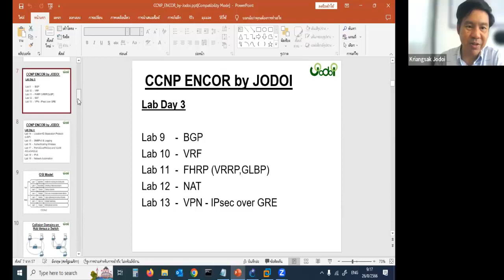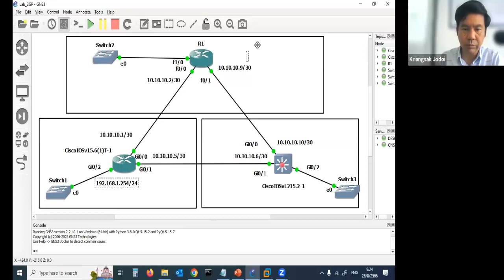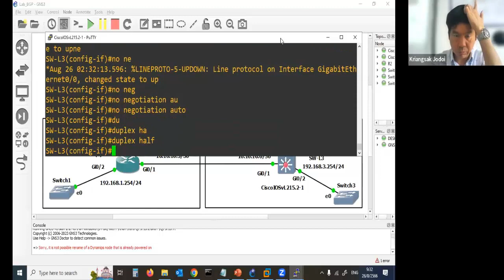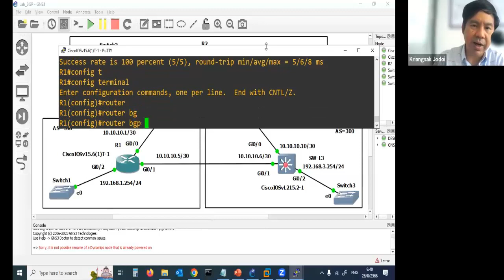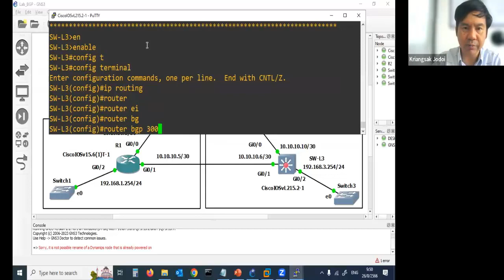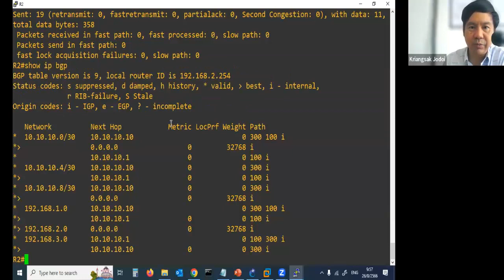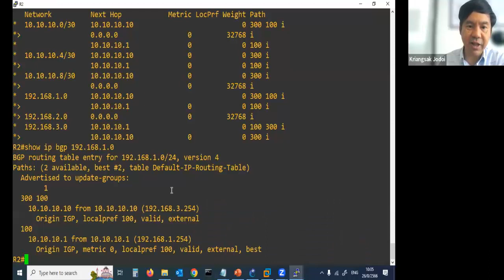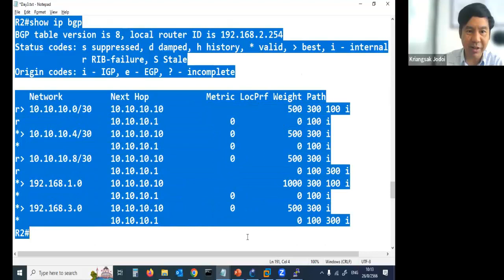CCNP ENCOR - Lab BGP และ BGP Weight โดย Mr.Jodoi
CCNP ENCOR - Lab BGP และ BGP Weight โดยอาจารย์เกรียงศักดิ์  นามโคตร (Mr.Jodoi)

สมาชิกสามารถถามตอบกับผมได้โดยตรงครับ เพียงแจ้งว่าเป็นสมาชิกนะครับ ขอบคุณครับ